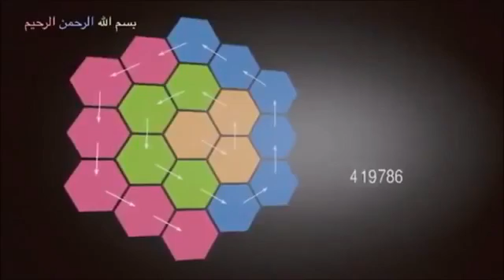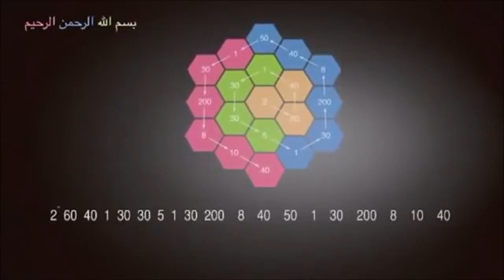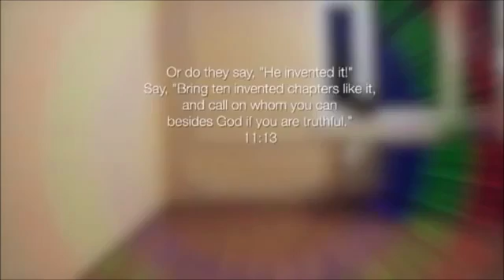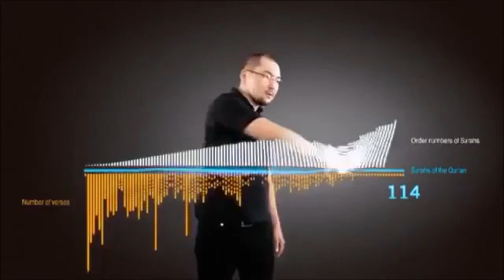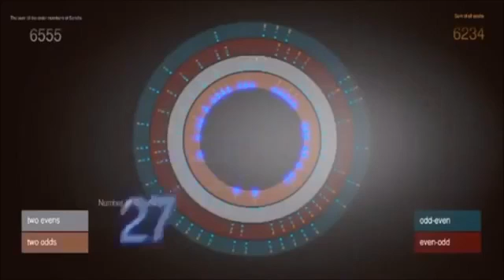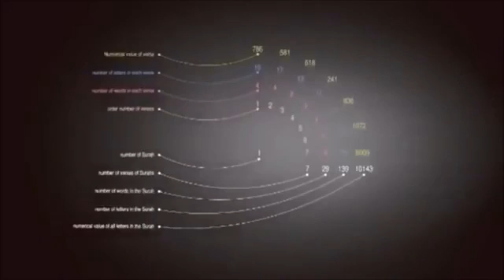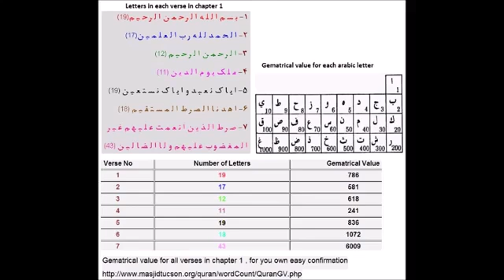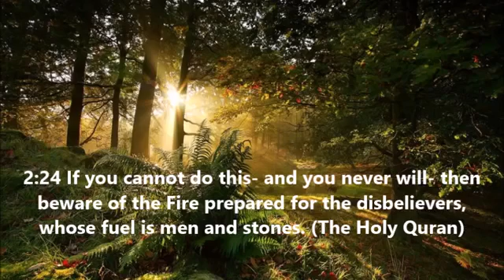Mathematical structure of Quran الإعجاز العلمي في القران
Mathematical structure of the Quran الإعجاز العلمي في القران